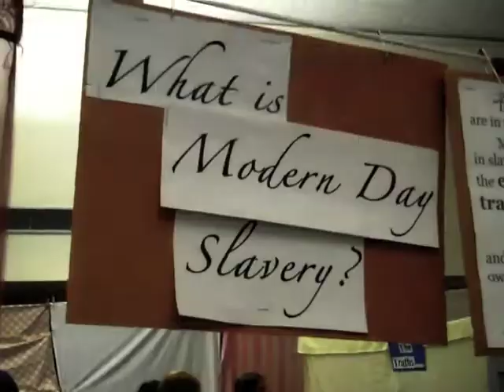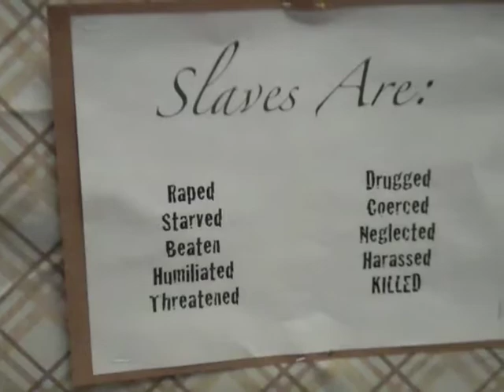Loosen Chains WinonaIV Results